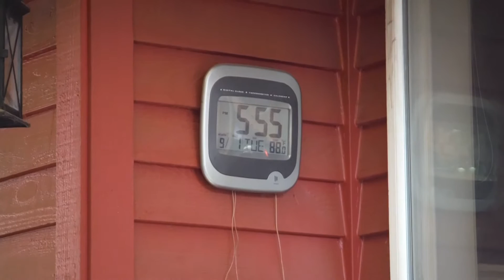TV on the patio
Got a yard sale TV for only $20 and connected it to a great antenna and DVD player.  I get about 50 digital broadcast channels on it.
Next I'll connect an old VCR so I can play some good old tapes I kept.